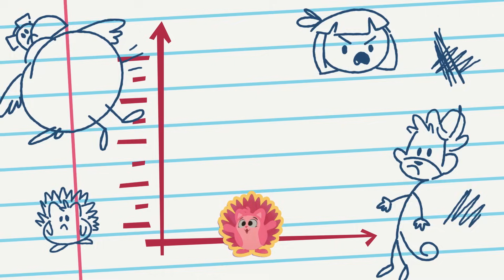Cru-cru Eu Vou e Mais Músicas! - Tainá e os Guardiões da Amazônia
Tracklist:

- Cru-cru eu vou
- Ninguém está sozinho
- Monstro imaginário
- Cadê você que sumiu?
- Tédio
- Amigos
- Tem gente que dorme
- Mau humor
- A lenda do sapo
- É hora de dormir